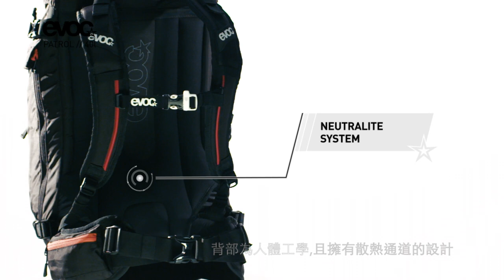EVOC PATROL 40L滑雪包中文影片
🌟VIP會員門檻：選購原價滿$7,500商品，可享有九折優惠，並成為永久VIP會員。(限直營店)

🌟VIP會員優惠：平日消費不限金額9折。生日當月份會員本人出示證件享現貨商品85折(限直營店)